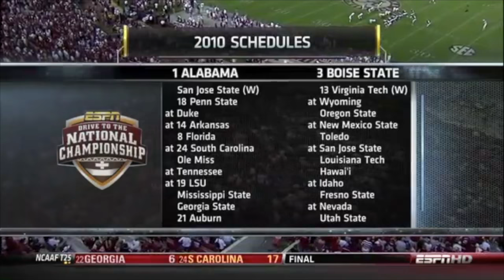2010 #18 Penn State vs. #1 Alabama Highlights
09/11/2010.  Bryant-Denny Stadium (Tuscaloosa, AL).  The #18 Penn State Nittany Lions (1-0) vs. the #1 Alabama Crimson Tide (1-0).

Broadcast on ESPN.